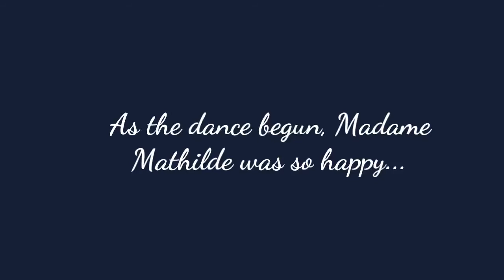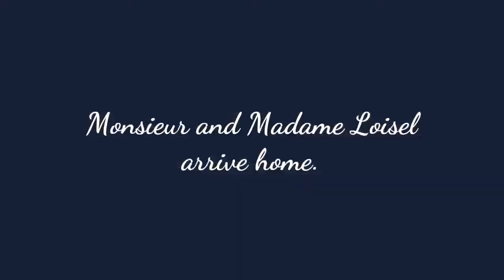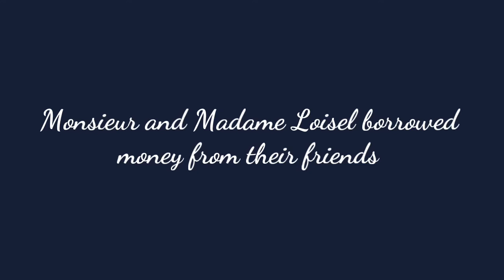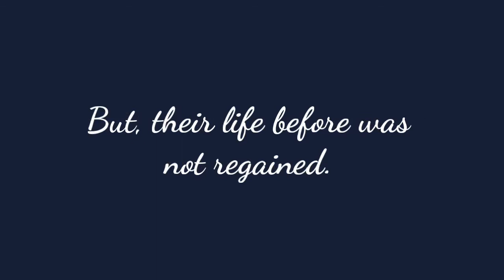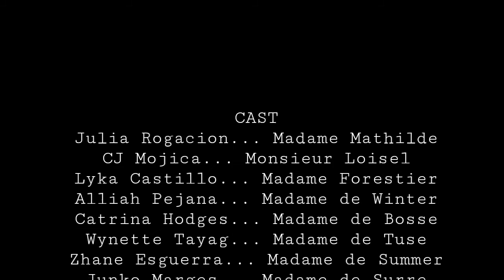The Necklace - STEM 1 ROSAS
A film adaptation made by students of STEM 11 - 1 ROSAS 💕